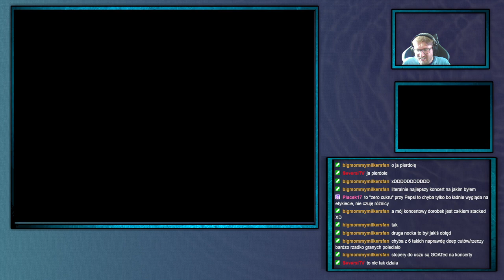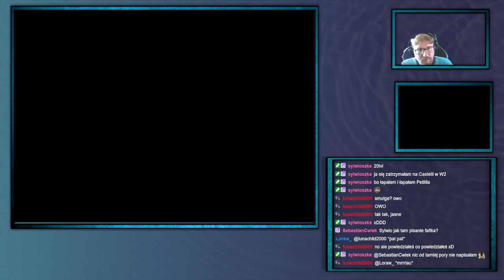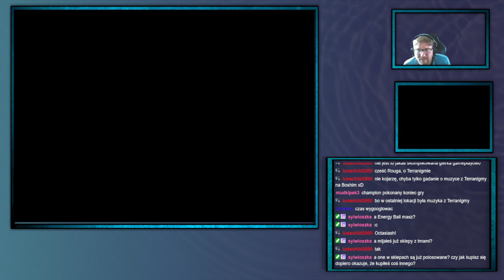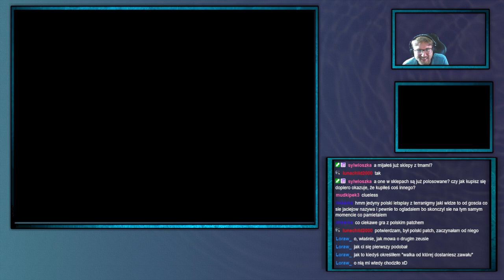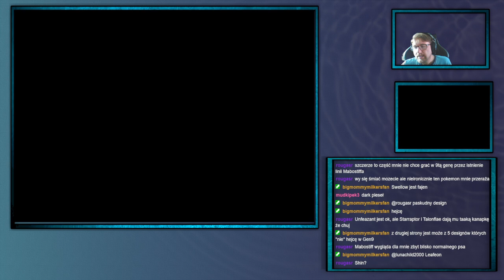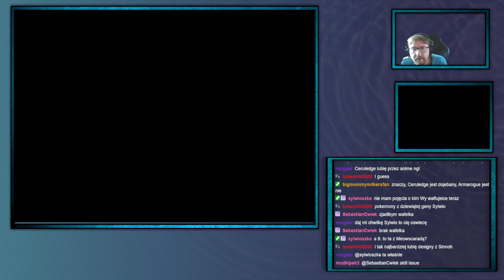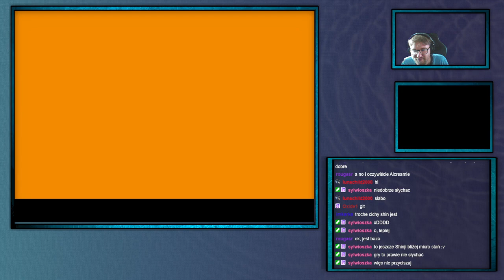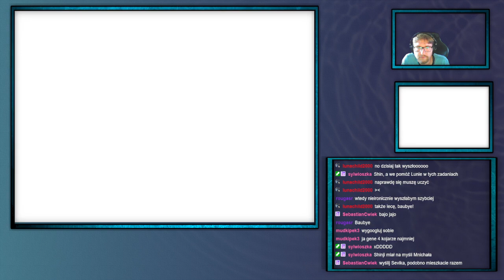ShinjiFaraday archiwum: Pokemon Platinum [Randomizer]—6—08.07.2024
Jak jest na drugiej zmianie mogą być na 10:00
Streamy na: